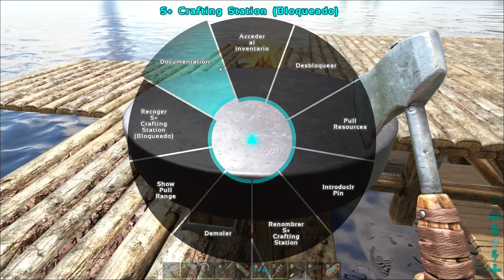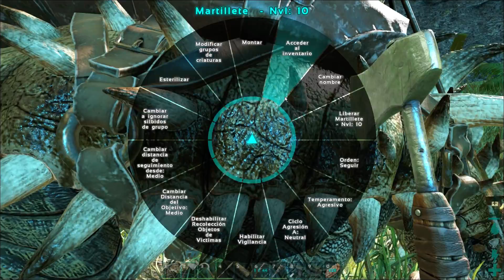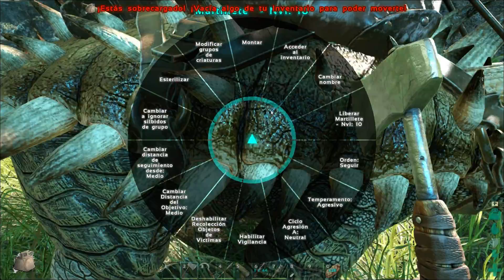Ark - EP 09 - Martillete, el Ankylo minero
LolRex sugirió tamear un Ankylo para recolectar metal. Pues os presento a Martillete, el Ankylo minero (como todos, no?). Además la familia crece también con Jar Jar Binks y su novia Jar Jar Binkina.

En cuanto a mi balsa... sigue sin paredes, pero ya tiene muebles que la hacen funcional.

Mi PC
Placa base: Gigabyte B85M-D2V
CPU: Intel i5 4460
RAM: 16GB DDR3 Kingston
Gráfica: AMD Radeon RX 480 OC